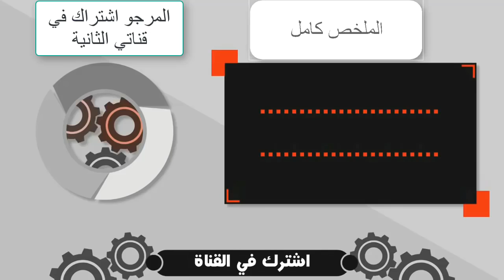ليفربول وروما 2 4 مباراة مجنونة وتأهل ليفربول لمواجهة ريال مدريد على النهائي في 11 رمضان